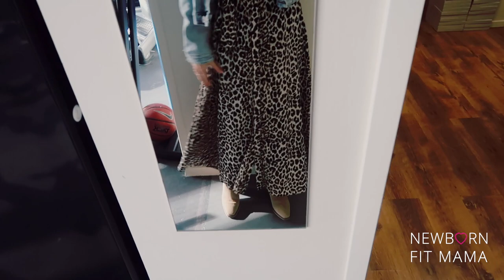MIJN TWEELING ZINGT, weer BORSTONDERZOEK & nieuw lievelings item 🥰🤭 | VLOG 89 | Newborn Fit Mama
| SOCIAL MEDIA |

Liefs,

Kimberly